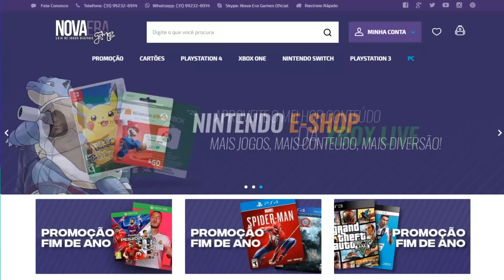PS5 e XBOX Mais BARATOS, Metade Do Preço? ENTREVISTA Kim Kataguiri! Vamos CONSEGUIR! COMPARTILHEM...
PS5 e XBOX mais baratos, metade do preço? Entrevista/Debate com o deputado Kim Kataguiri! Vamos conseguir baixar mais os impostos! Compartilhem...